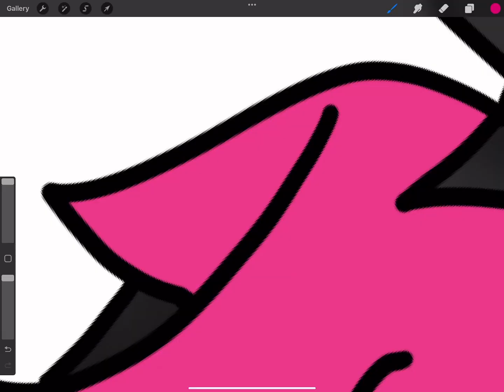GIFT FOR @-Skyl3r-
hello shadow! if you are seeing this ii have watched a few of your videos and i tend to really like your personality and stuff like that so here is a gift for you!